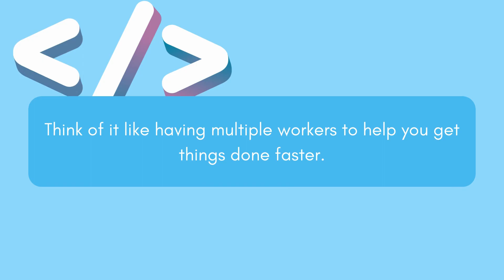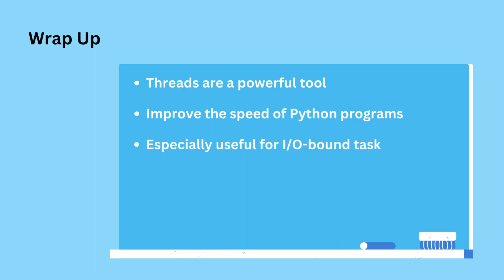Python Threading in 2 Minutes: Run Multiple Tasks Concurrently | 2MinutesPy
🖐Hey, want to know about threading in Python? In this Python tutorial, we dive into a fundamental concept: Threaded functions in Python.

In this quick 2-minute video, we'll demystify threading in Python without the technical jargon. Learn how to run multiple functions concurrently, making your Python programs more efficient and responsive. Just straightforward explanations and practical examples. Let's dive into the world of Python threading!

More 2 Minutes Python Tutorial

for more such videos.